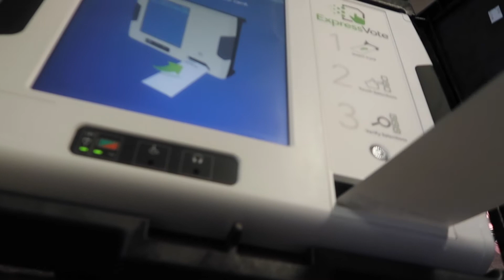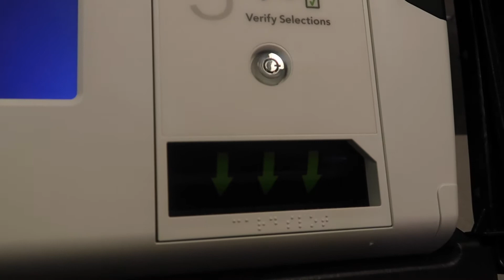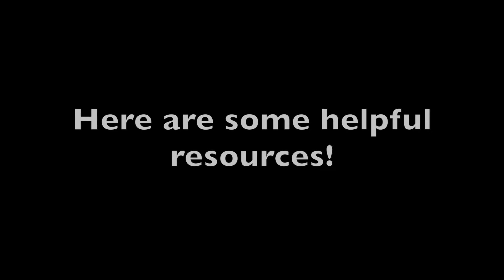We VOTED and this is how easy it was!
This is how easy it is to early vote! GO VOTE!